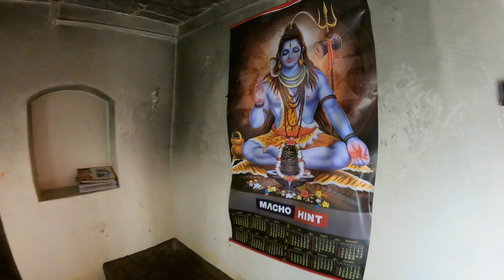चलो मेरे साथ श्री राता महावीरजी मंदिर , शिवगंज ओर सुमेरपुर | RAJASTHAN VLOG 3 | PARESH JAIN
नमस्ते दोस्तों,
  इस बार डिसेंबर में मेने अपनी फ़ैमिली के साथ अपने गाव भंदर, राजस्थान में क़रीब सात दिनो तक छुट्टियाँ बिताई। तीसरे दिन के इस विडियो में सनगौरेश्वर महादेव मंदिर, राता महावीरजी जैन मंदिर, ओर शिवगंज व सुमेरपुर  की सभी  जगहों  को बड़ी ही  ख़ूबसूरती से फ़िल्माया है।विडियो को अंत तक देखे।